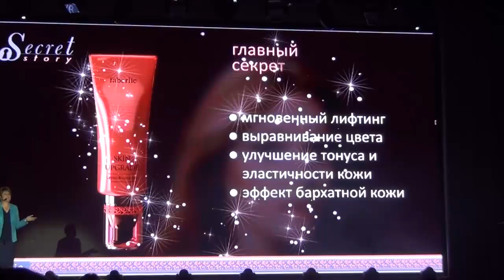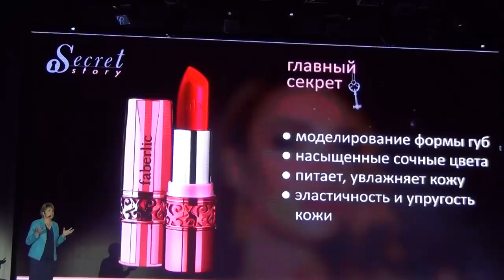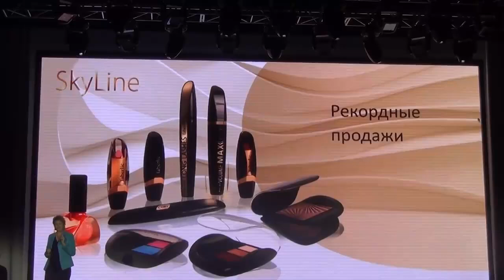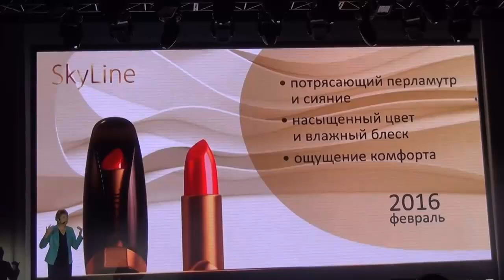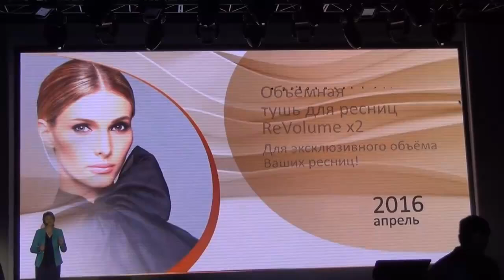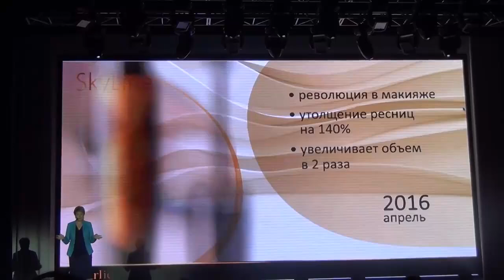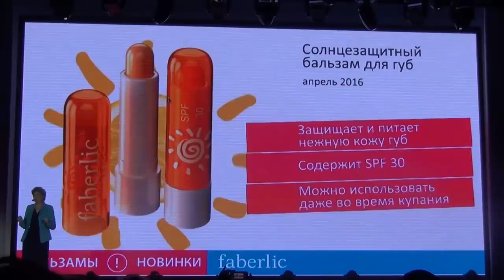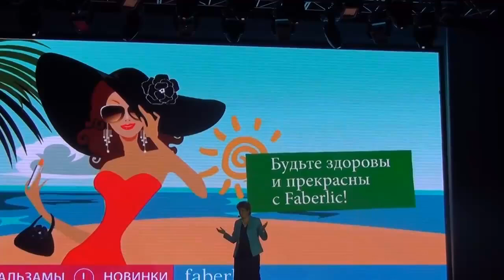Новинки Декоративной Косметики Фаберлик. Ирина Голдыш (Международная Ассамблея Фаберлик 2015 - Сочи)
Если Вы хотите Посмотреть больше Видео с Ассамблеи Фаберлик 2015, то переходите на мой Блог:

И узнайте все о:

 Новинках продукции;
- Новых направлениях;
- Стратегиях Развития Компании на 2016 год;
- Новых Выгодах и Поощрениях.